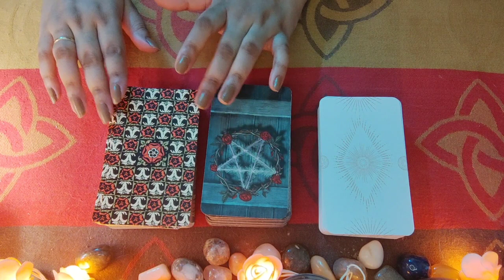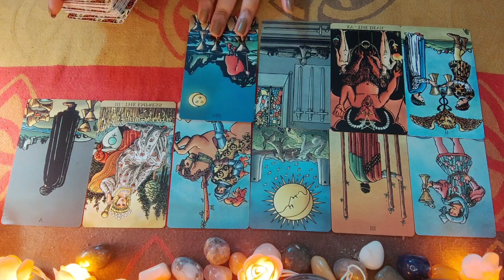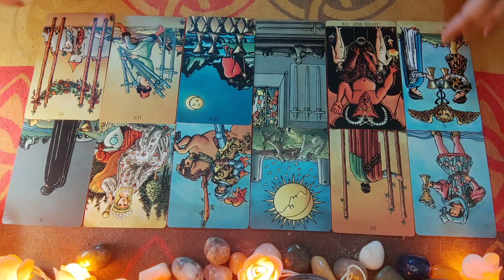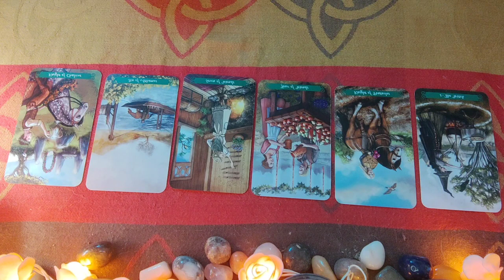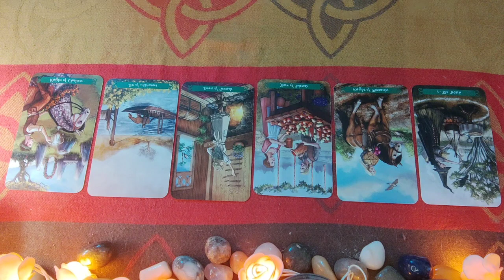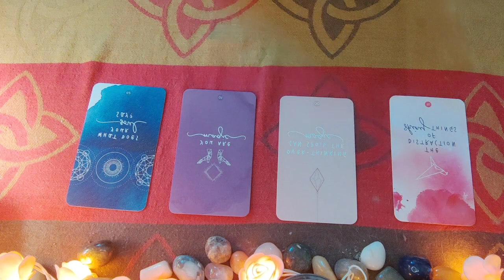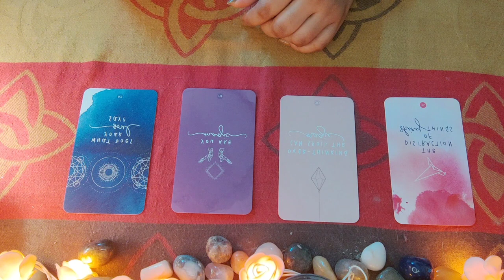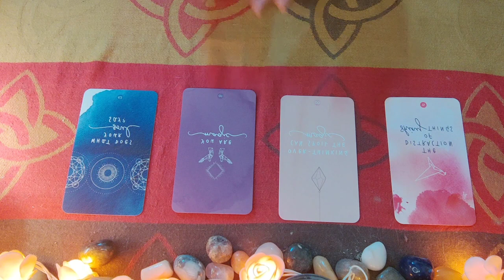VIRGO---MAY 1ST TO 15TH---2021|| HINDI TAROT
This is a general reading about all my Virgo signs (sun, moon, rising, venus) for the month of May 1st to 15th 2021 for love, career and all general advice and messages.